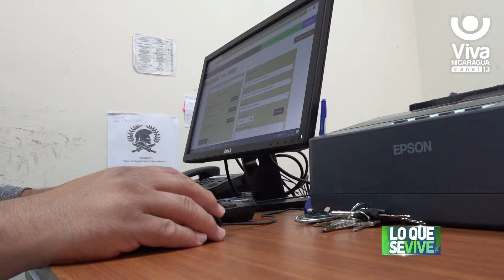Hombre se declara culpable de "machetear" a su amigo de tragos